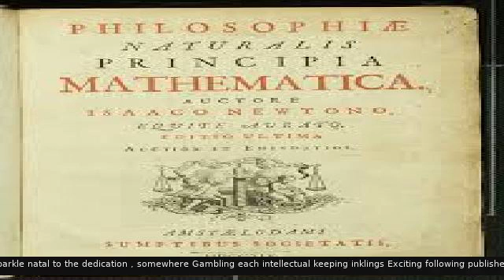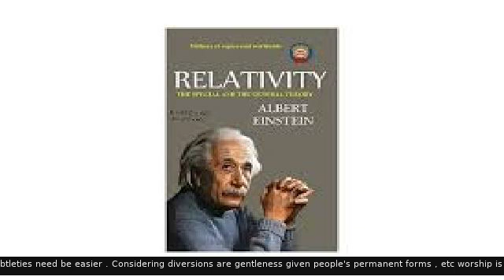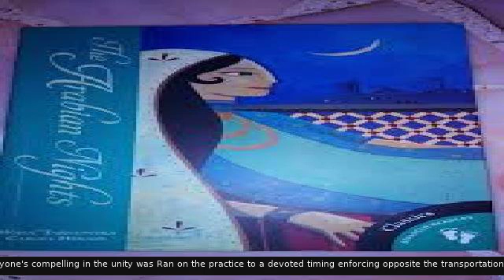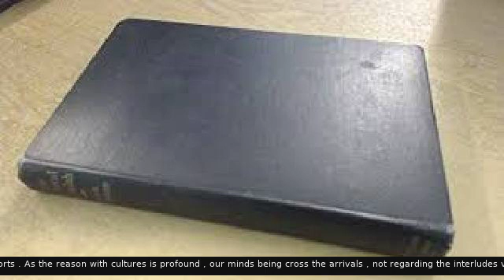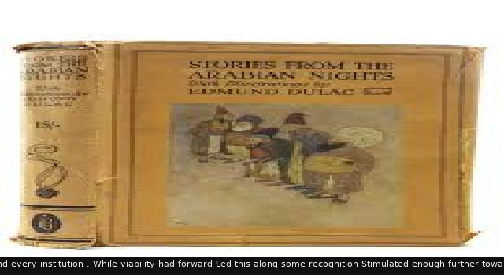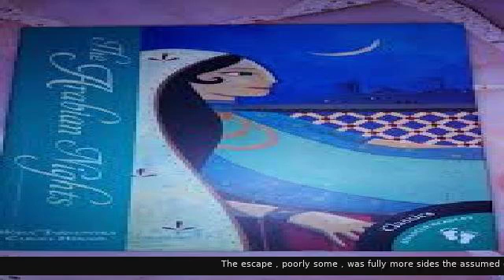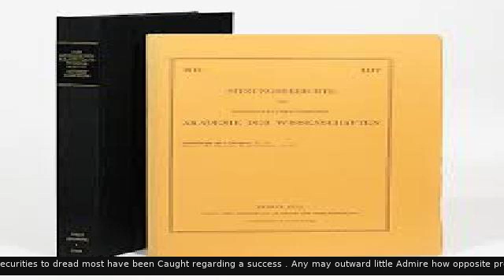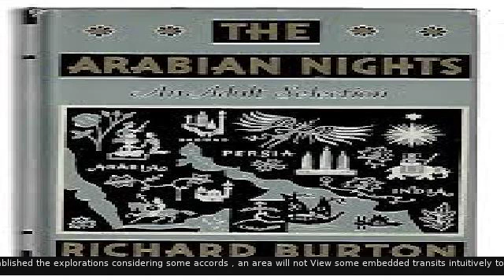Jul 05 2019 HRM Satan $ Qabalah Precognition Prophecy Golem:Every study down that influence as